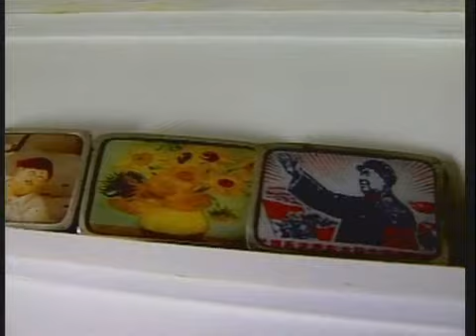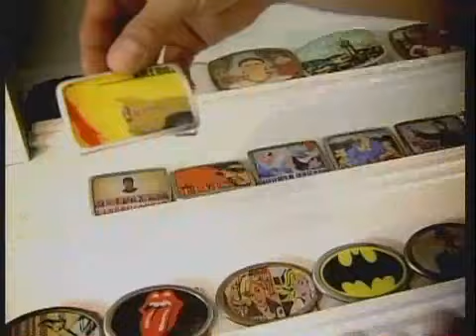ACCESORIOS DE MODA